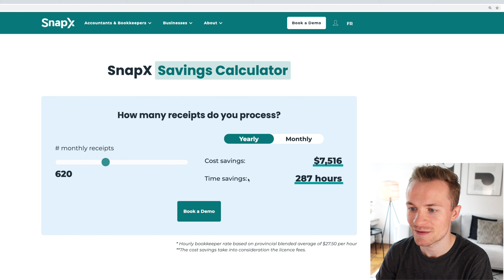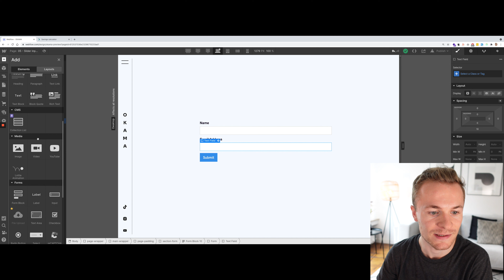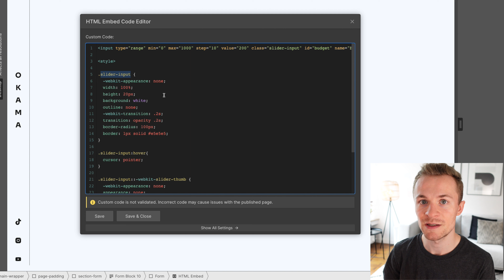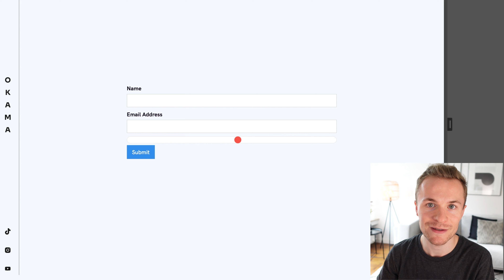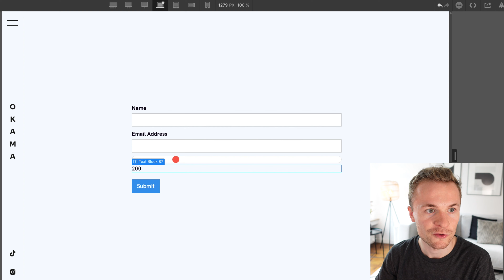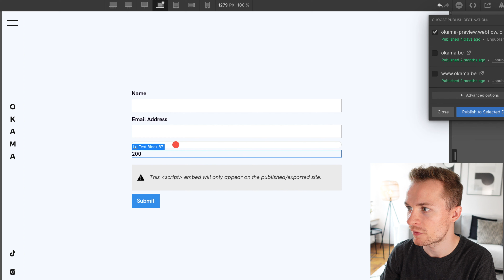Webflow - Ajouter un slider et récupérer sa valeur dans un formulaire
Je te montre comment ajouter un slider (input type range) dans un formulaire Webflow avec du custom code.

C'est une façon de soutenir la chaine et notre contenu 😊

Je m’appelle Robin Desarcy et je suis développeur à Liège en Belgique. Mon objectif à travers ces vidéos est de t’apprendre à améliorer ton site web en te donnant mes conseils, mes techniques et mes outils. Pour développer un site web, j’utilise principalement Webflow, un outil qui permet de créer un site web sans savoir coder. Webflow te permettra aussi de créer un site web sur-mesure, plutôt pratique si tu es un webdesigner ! Si tu es développeur , Webflow te permet d’aller encore plus loin car tu peux ajouter ton propre code et accéder à leur API. Si tu veux créer un site vitrine, un site e-commerce ou un blog, je te recommande vivement de tester Webflow !